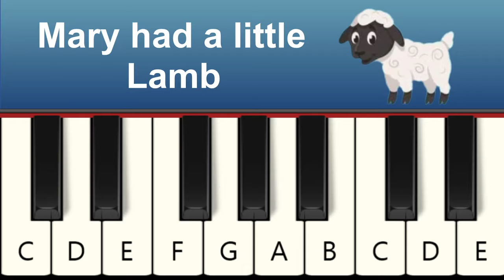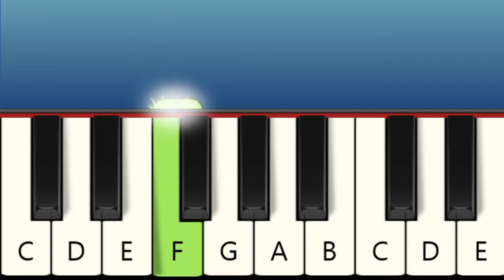5 Very Easy Children Songs for Children to learn on Piano, Note Names displayed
1  Twinkle Twinkle Little Star 0:00
2  Old McDonald 1:13
3  Row Row Row Your Boat 2:35
4  Mary Had A Little Lamb 3:16
5  Wheels On The Bus 3:59